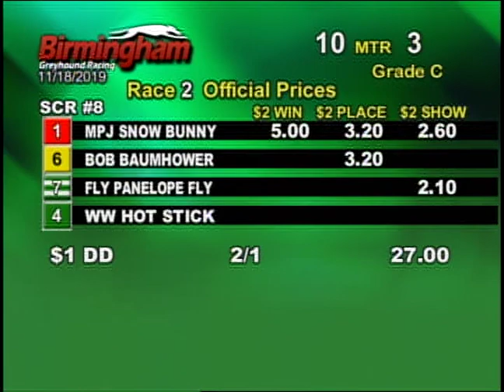11/18/19 Afternoon Race #2